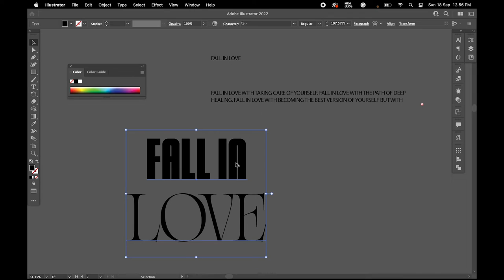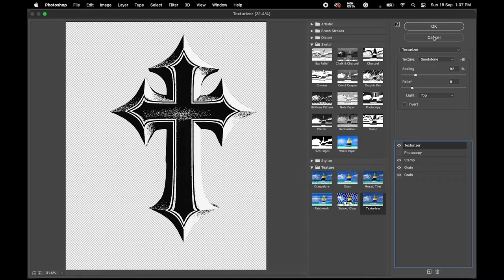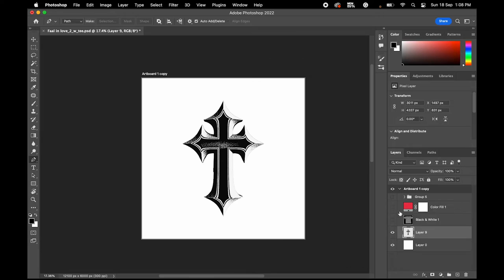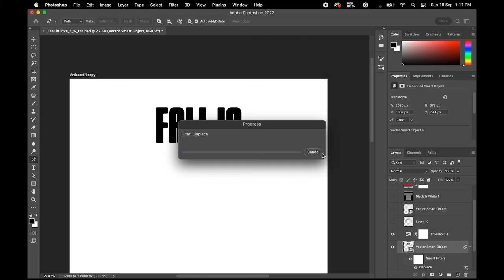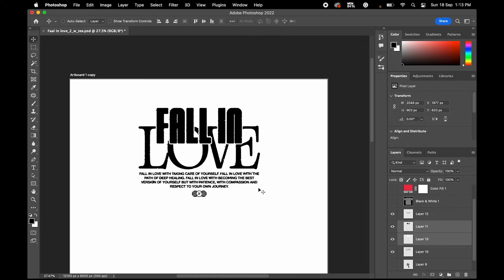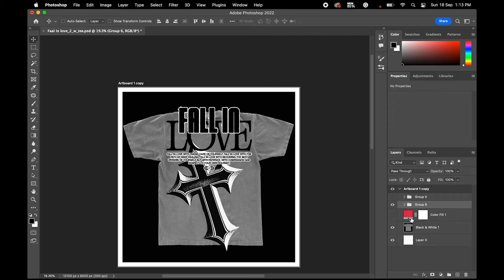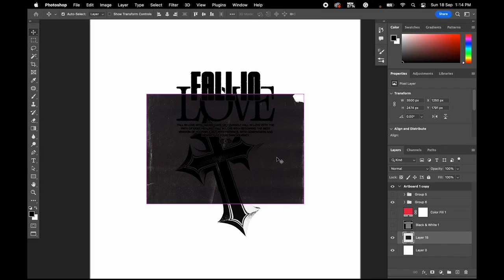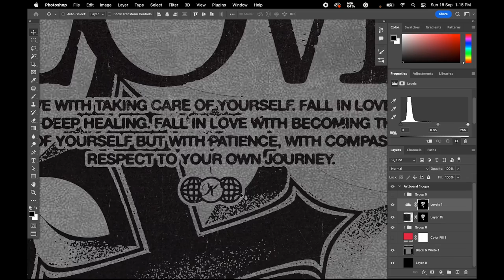EASY Streetwear Design for BEGINNERS | PHOTOSHOP TUTORIAL 2022 | DISTRESSED EFFECT